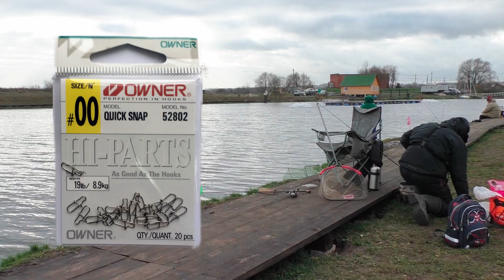что то стало холодать 3 1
3 часть моего выезда на платный водоём. Ловил форель.
Ловля происходила в ПРиО Лагуна, деревня Дурниха, озеро Игумное.
Использовались блёсны AKKOI, STINGER, FOREST, ROONEY
Резина форелевой серии RF.
Спиннинг Sakura TRINIS NEO тест до 8 гр.
Безымянный пикер, тест до 40 гр.
Катушки: Катушка Stinger Innova Ultralight 1003
                2. daiwa legalis
Блесна колеблющаяся Forest Maziora Miu 2.8g цв. #02
Блесна колеблющаяся Forest Maziora Miu 2.8g цв. #09
Ссылка на канал, где есть обзоры камер, которыми снимаю видео:
Ловля рыбы всеми разрешенными способами.